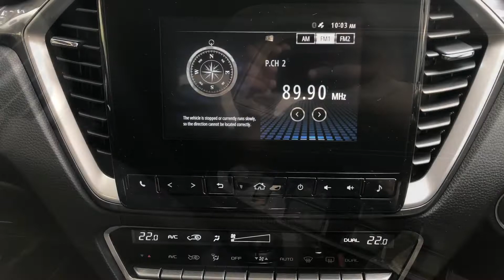Isuzu D-Max 1 9L Premium 4x4 Pickup Truck Weekend Drive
We wanted to find out if using the 1.9L diesel would be enough for the average family in Malaysia. Less yearly road tax cost and less diesel fuel cost as it is very frugal.